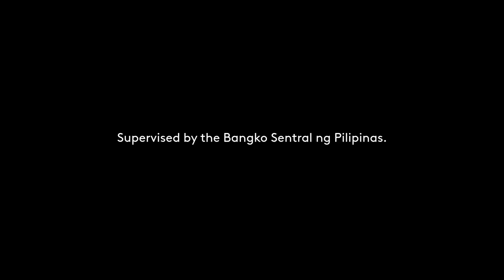Villarica Pawnshop Radio Commercial Q1 2021 15s with Alex Gonzaga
DRPS Two Episode No. 461: Villarica Pawnshop Radio Commercial Q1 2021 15s with Alex Gonzaga